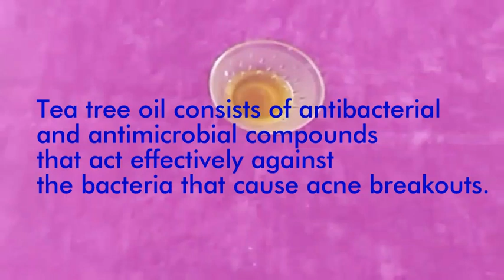How to get rid of acne/pimples at home with natural face wash|get clear skin at home naturally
Hey everyone.. with the increasing pollution we get acne and pimples. We try so many products to get clear skin as nobody loves pimples on Face specially the stubborn scar they leave on face... so this face wash is amazing to clear your acne and have crystal glowing skin and fade your stubborn acne scars also...

Copyright: Video is created and edited by me. Do not use this video before asking for permission.